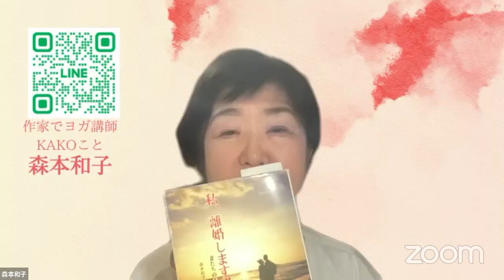妻の気持ちがわからない夫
『私、離婚します！！　妻たちのつぶやき』アースメディア発行　森本和子著
妻の気持ちがわかないら夫
朗読します。

7月8日（土）朝7時から8時まで八王子市上柚木公園芝生の丘で外ヨガやります。
7月8日（土）14時から17時までチャクラ瞑想やります。KAKOYOGAスタジオにて